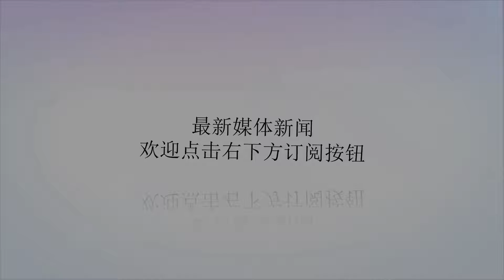七月你的桃花如何?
谢谢！七月你的桃花如何?